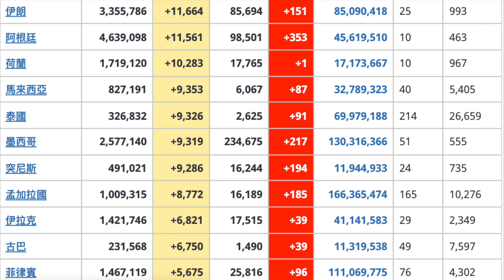COVID-19：2021年 7 月 11 日信息